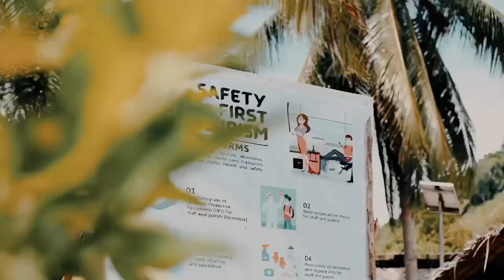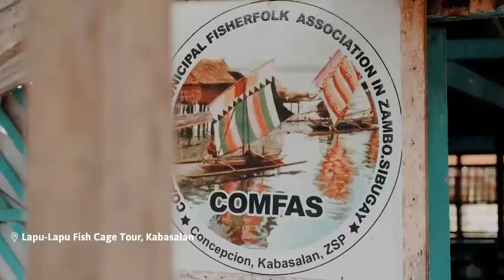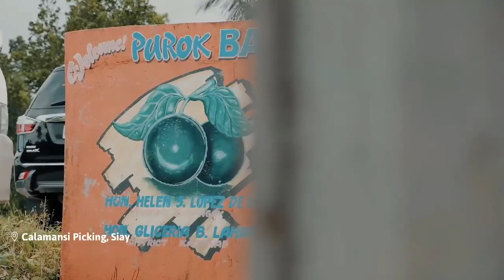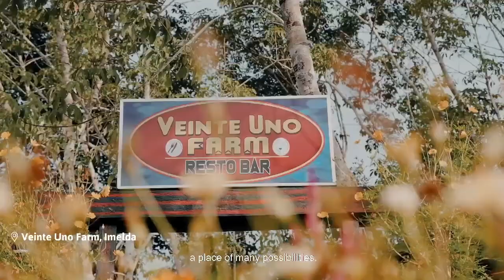ZAMBOANGA SIBUGAY TOURISM 2021 : Newly Developed Tourism Destination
A video of the newly developed Zamboanga Sibugay Tourism Circuit launched today. A product development initiative of the Department of Tourism Region 9 to help boost existing, new and emerging destinations of Zamboanga Sibugay Province.

More Fun awaits in Zamboanga Sibugay! Visit Zamboanga Sibugay!